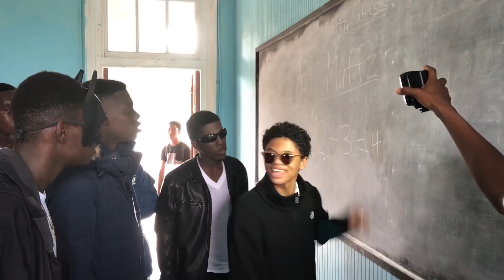TALFEST 2017 Behind The Scenes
It's always a pleasure working with these young men.  BIG UP TALFEST 2K17